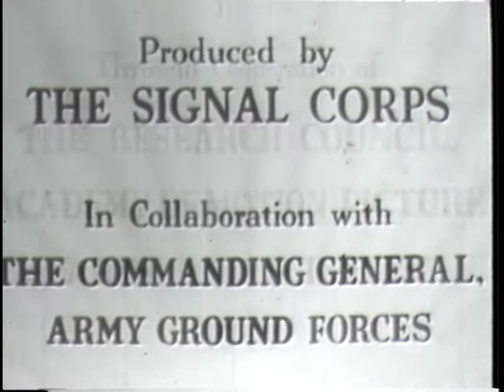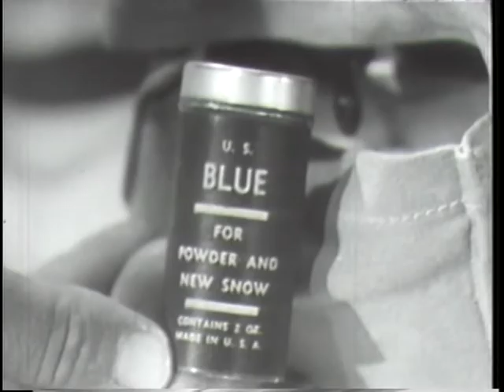Ski Safety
Ski Safety - Department of Defense 1942 - PIN 29754 - SKI SAFETY PRECAUTIONS IN CONNECTION WITH EXCESSIVE SPEED AND FAULTY ADJUSTMENTS--REMEDIES FOR OVER-HEATING, SUNBURN AND SNOWBLINDNESS.